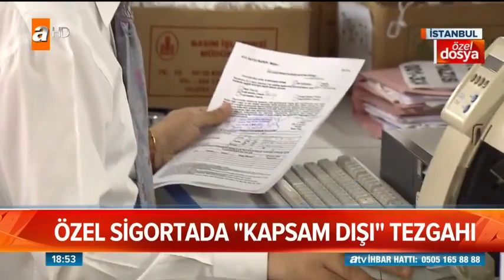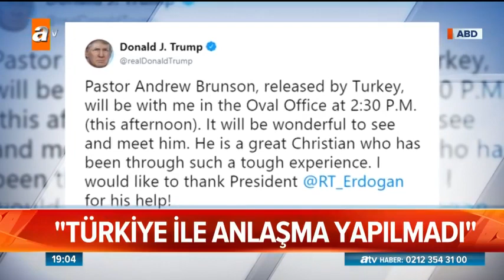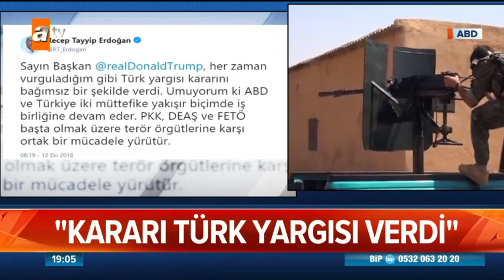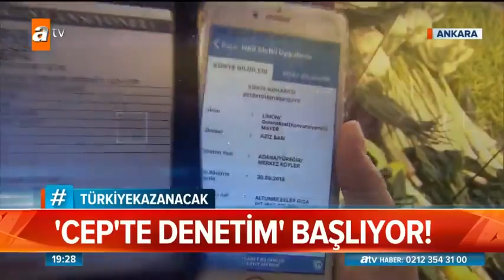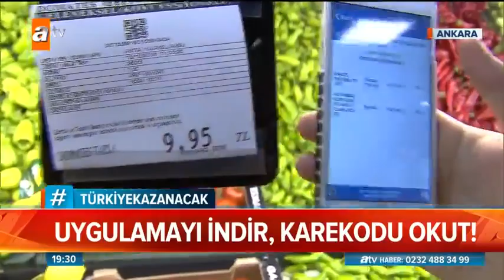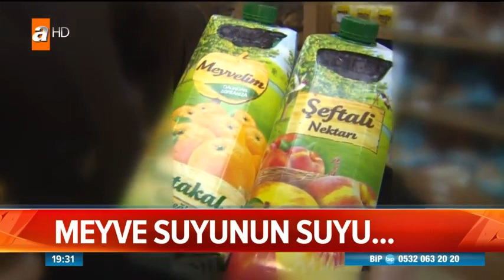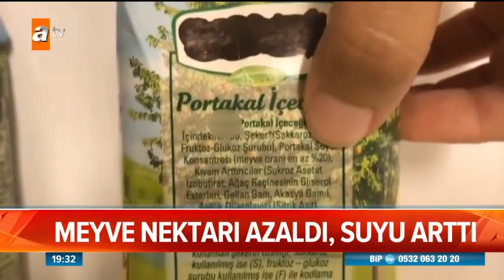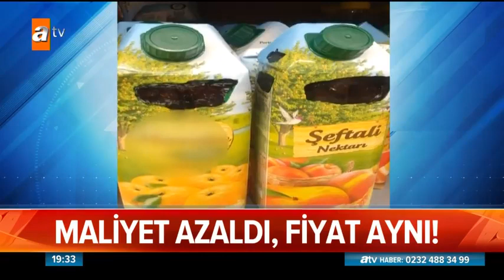Atv Ana Haber | 14 Ekim 2018